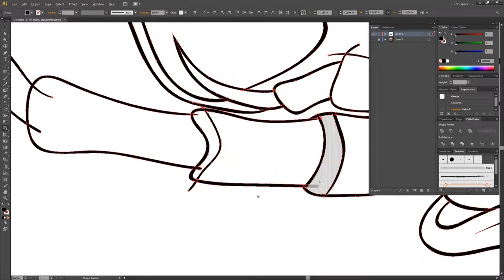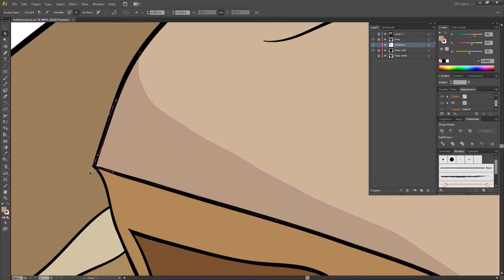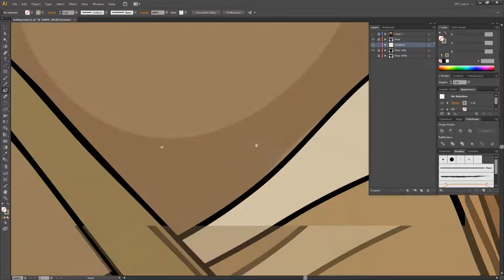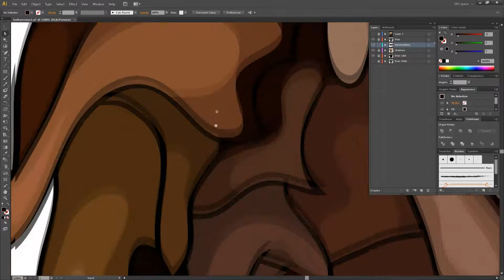Cartoon Style Giant Isopod Drawing in Adobe Illustrator - Time Lapse Art Video by DKS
Time lapse of me turning a photo of a Giant Isopod into a cartoon style piece of digital artwork using Adobe Illustrator.